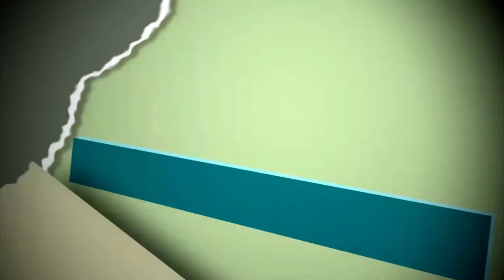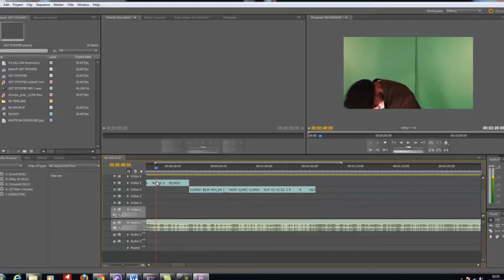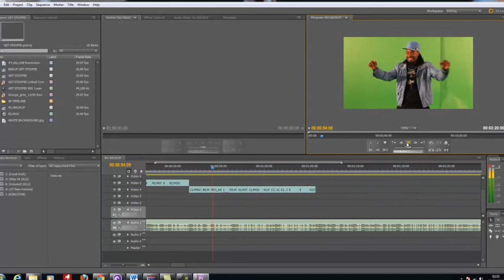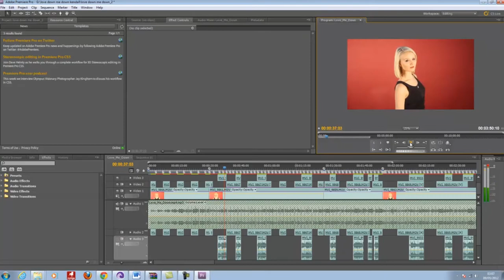college ads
TIGEREYE MEDIA in conjunction with VIEWVISION bring you the opportunity to book space for are media suite and our Photography and video studio.